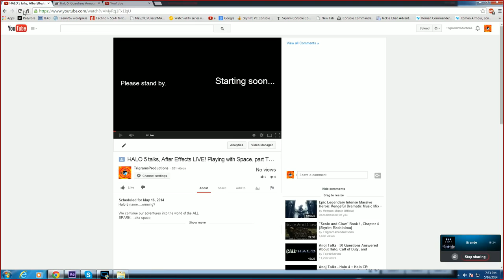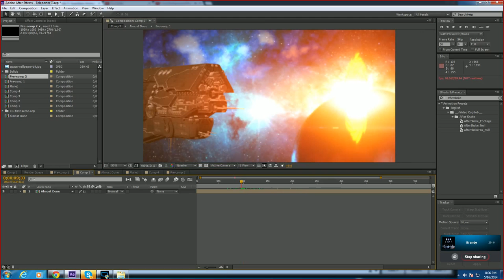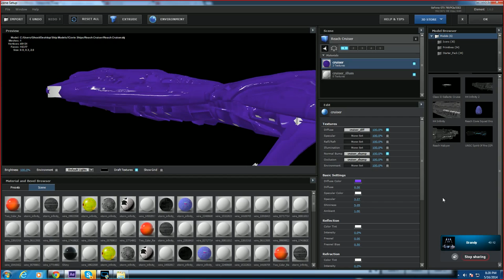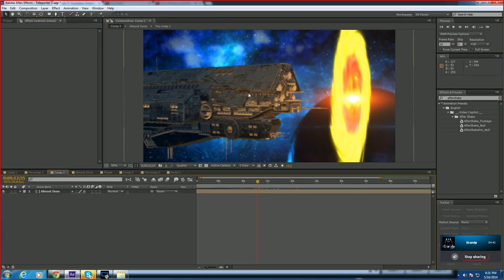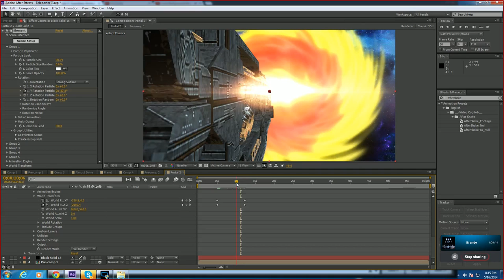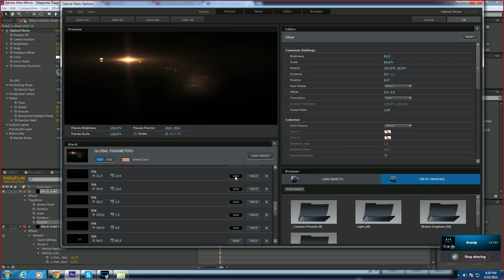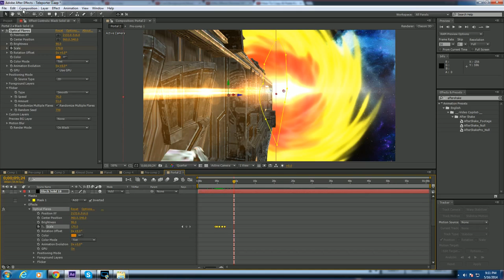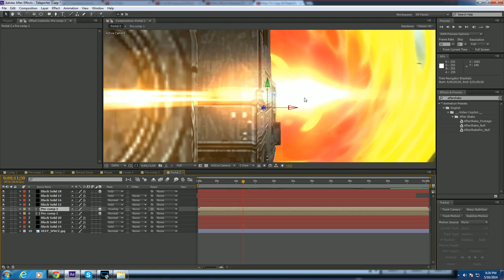HALO 5 talks, After Effects LIVE! Playing with Space. part TWO! ( Amateur Tutorial)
Halo 5 name. winning?

We continue our adventures into the world of the ALL SPARK. aka space.